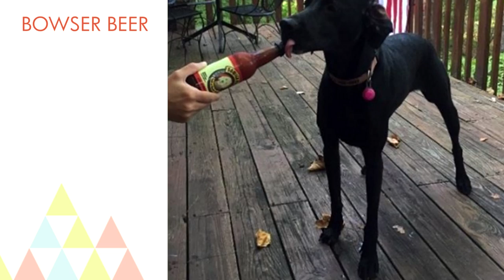10 Regalos de Navidad para tu perro que querrías que te regalasen a ti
No cierres tu lista de regalos de Navidad hasta que descubras estas ideas para regalar a tu perro. Admítelo, ¡tu perro se merece mucho más que las sobras de la cena de Nochebuena! ¿Cuál de estos regalos te gustaría que te regalasen a ti?

Imágenes utilizadas (CC):
Wikimedia Commons